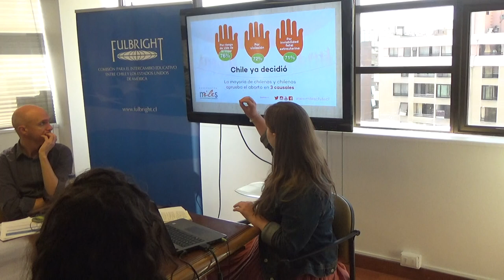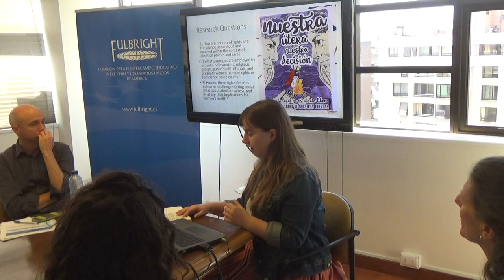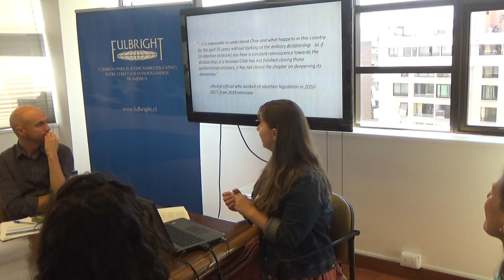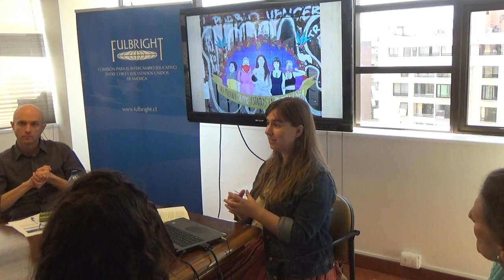Fulbright Hays 2020 DDRA Emily Matteson